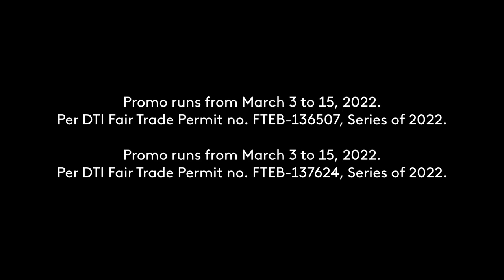Shopee MAR15 (2022) Consumer Day Shopee Shake Radio Ad Q1 2022 40s (DYHP RMN Cebu, in Cebuano)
This is the Radio Ad for Shopee's currently ongoing MAR15 Consumer Day Sale, with an invitation to Shopee Shake from March 10 to 15, 2022 at 10h00.

Based on Cebuano Language because it was based from a voiceover from DYHP RMN Cebu, which was the Radio Station that airs the said promotional gimmick from Shopee Philippines.

DRPS Two 1546: Shopee MAR15 (2022) Consumer Day Shopee Shake Radio Ad Q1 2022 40s (DYHP RMN Cebu, in Cebuano)